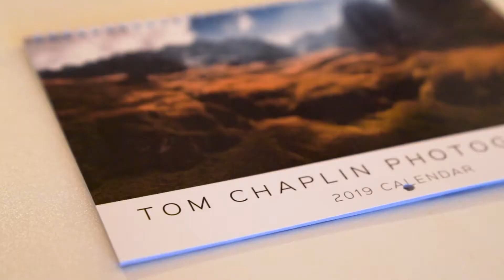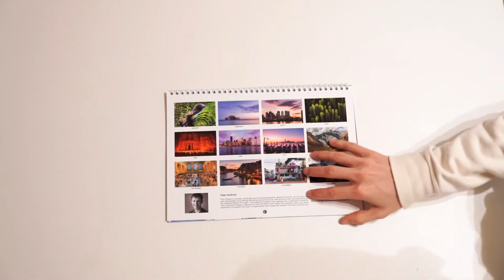Tom Chaplin Photography Calendar 2019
Tom Chaplin Photography 2019 Calendar.